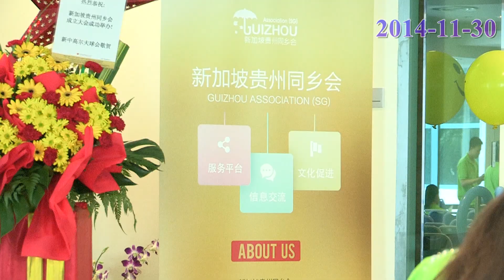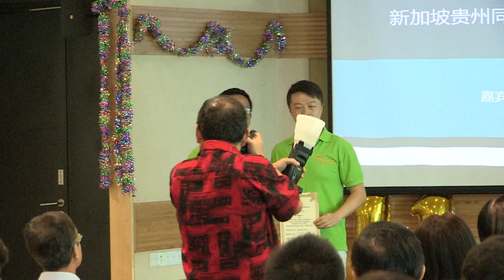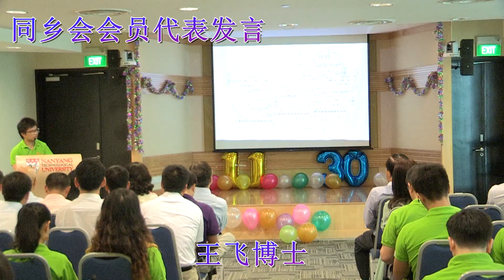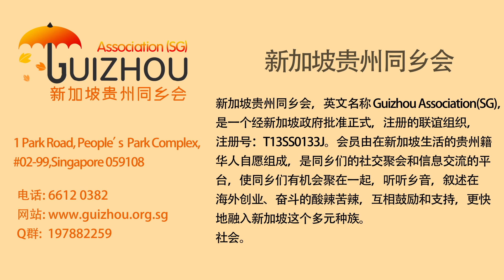huashangTV--Corp Video--新加坡贵州同乡会成立庆典